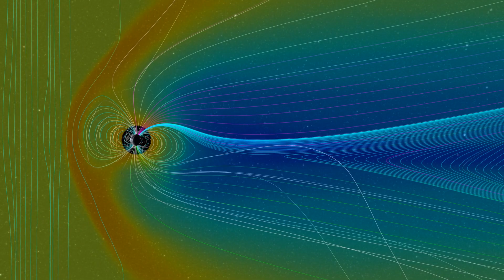Solar Activity Today: 24 Hours of Fiery Flares and Cosmic Spectacle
Welcome back to Space Weather News, your go-to destination for all things related to space weather phenomena.

In the recent span of just 24 hours, the Sun has treated astronomers and space enthusiasts to an enthralling showcase of solar dynamism. This brief period unveiled a remarkable chapter in solar activity, characterized by a surge of energy and cosmic performances. Notably, M-class solar flares took center stage, originating from the dynamic regions known as 3380 and 3386.

Despite signs of weakening, Region 3380 held its shape with a delicate yet impactful delta configuration. Its persistence has garnered keen interest from solar observers, especially as it approaches a distant limb of the Sun. Challenges arise in analyzing this spectacle due to foreshortening effects, adding an element of mystery to its behavior.

Meanwhile, the spotlight shifted to Region 3386, which hosted its own captivating spectacle. An active filament channel near this region added an intricate layer to the narrative. This captivating element synchronized with an M1 flare, an explosive burst of energy that brilliantly illuminated the solar stage.

But the celestial extravaganza didn't stop there. Our star, the Sun, revealed its grandeur with a coronal mass ejection (CME), a breathtaking phenomenon involving the expulsion of solar wind and magnetic fields into space. This cosmic event holds the potential to influence space weather across our solar system. First witnessed on the 2nd at 0936 UTC, this CME has ignited the curiosity of dedicated researchers who are meticulously analyzing its potential impacts through advanced modeling.

As we look forward, a celestial choreography is set to unfold. The solar forecast hints at shifting dynamics, as Region 3380 gracefully maneuvers towards the Sun's edge. This graceful journey is expected to herald a gradual decline in solar activity, reaching its crescendo around August 4.

These mesmerizing celestial theatrics shed light on the ever-evolving nature of our Sun and its intricate interplay of magnetic forces. The M-class solar flares and the breathtaking coronal mass ejection provide invaluable insights into the Sun's profound influence on shaping the environment of our solar system. As we bear witness to these captivating celestial occurrences, our understanding of the universe deepens, emphasizing the dynamic dance of cosmic forces that shape our cosmic home.

We extend our heartfelt gratitude for joining us on this cosmic adventure through space weather news! Your unwavering support fuels our passion, and we're truly grateful to those who have generously contributed via the "Super Thanks" feature.

If you're eager to become an even more integral part of our journey, consider hitting the "Join" button. By becoming a member of our YouTube channel, you'll forge a stronger connection with us and play a crucial role in enabling us to deliver compelling updates and insightful analyses about the ever-evolving universe.